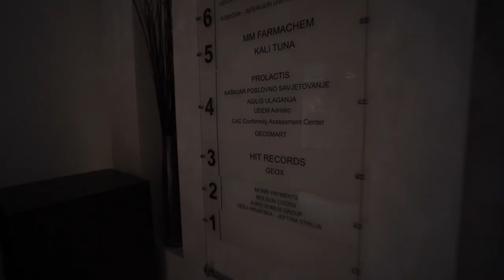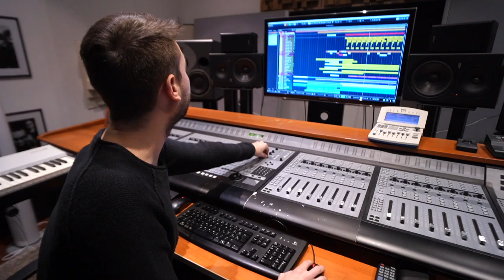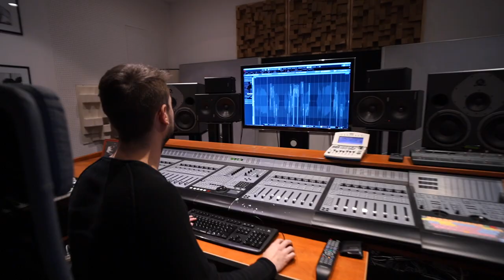LUCIJA kod JURE u studiju - sviramo i pjevamo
Luce, Ivan Gulin i ja smo otišli kod Jure Brkljače u Hit Records studio.
Po mom mišljenju, najboljeg mladog hrvatskog pjevača.

Ako vam se sviđa ovaj video, preplatite se na moj kanal KAMBERizam.